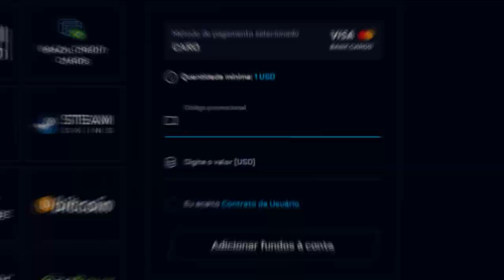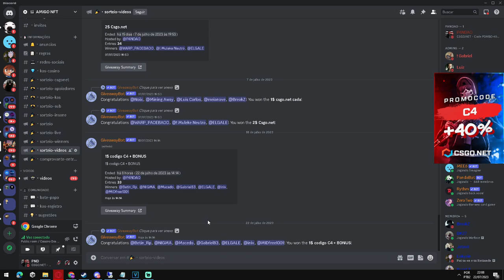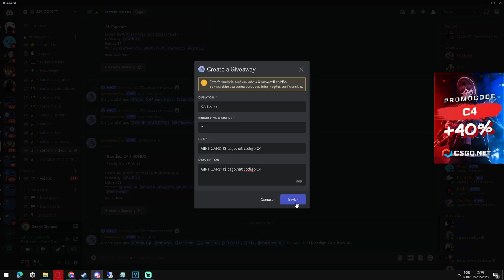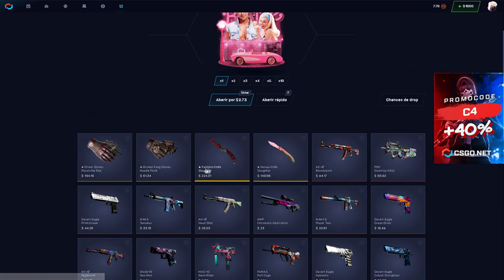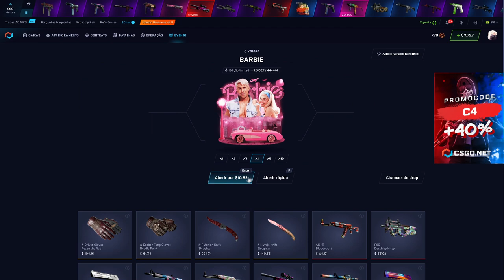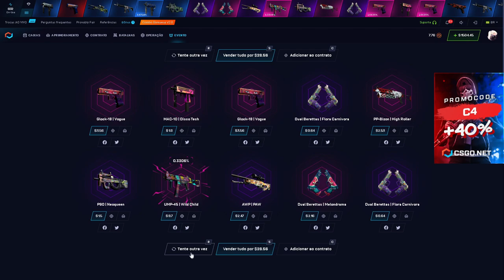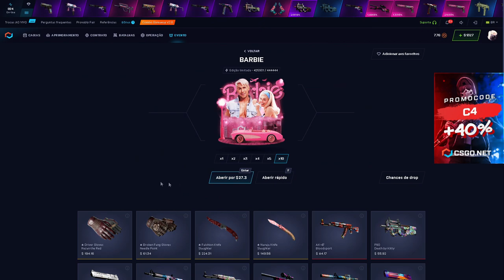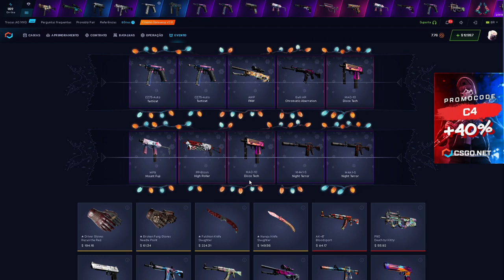Testando a caixa da Barbie no CSGONET